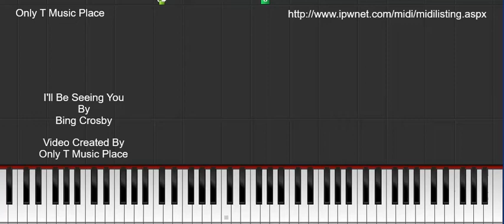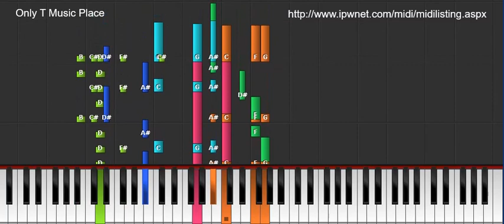I'll Be Seeing You - Bing Crosby